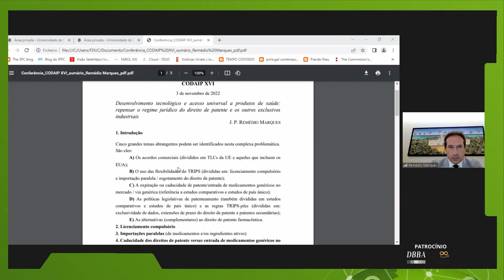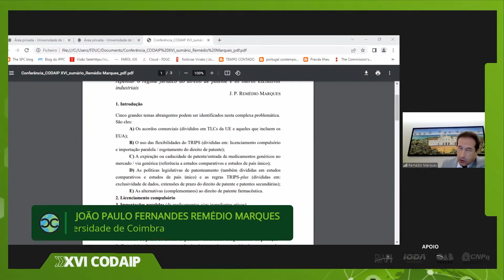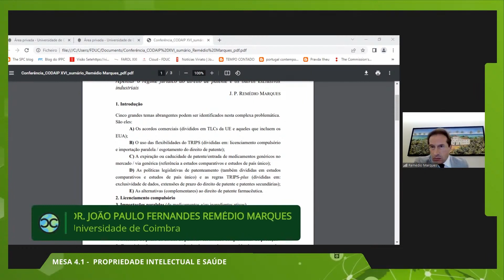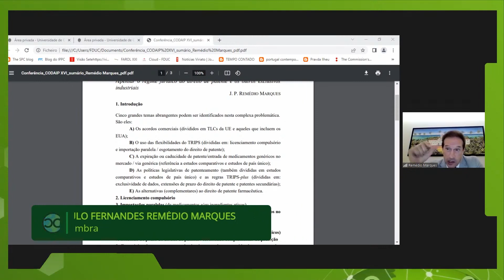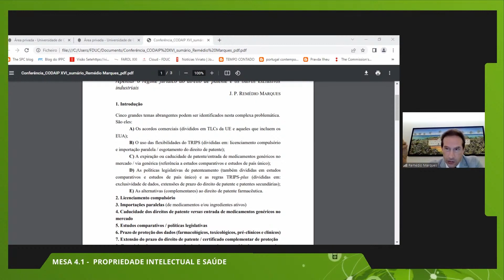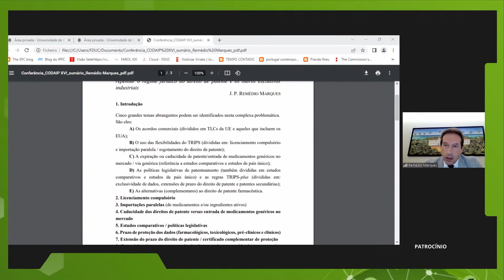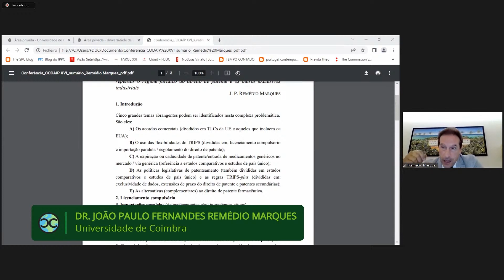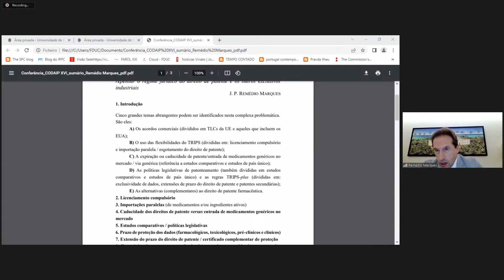Impacto tecnológico na Saúde. Prof. Dr. João Paulo Fernandes Remédio Marques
A cada ano, o CODAIP é um evento internacional que se consolida como um importante espaço de discussão no campo do Direito Autoral e do interesse público trazendo ao debate questões relativas ao acesso à informação, à educação, à cultura e ao desenvolvimento.

O XVI CODAIP tem como finalidade ampliar e difundir os estudos da Propriedade Intelectual nas dimensões público e privadas do instituto, fomentando o debate entre os diversos setores da academia, profissional e artístico na seara dos Direitos Autorais e Culturais sobre a necessidade da reforma da lei autoral dentro do contexto cultural e tecnológico da sociedade brasileira.